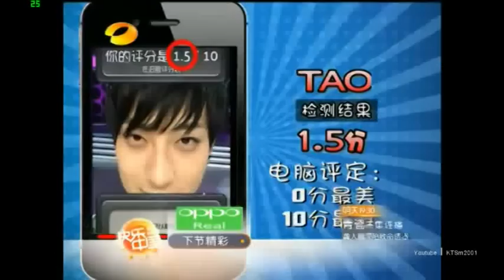120609 EXO-M 快樂大本營 part 2/6